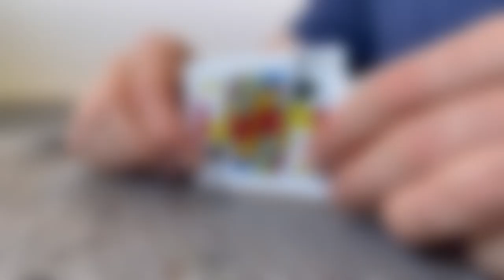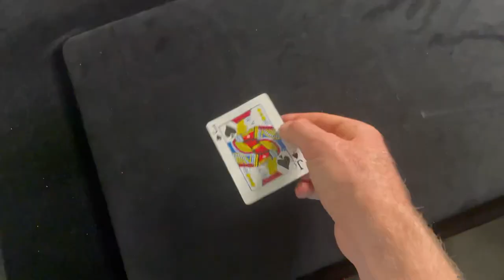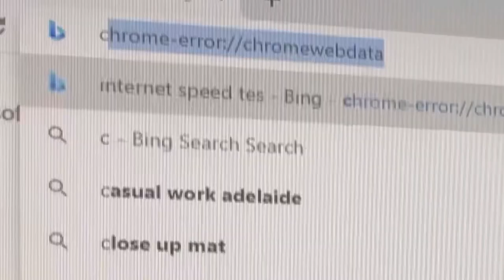How to make a F#%* card | Colour Change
This week we will be looking into the construction on the F#%* card and some variations.

Each week I invent and show an original twist on an old trick!

Interested?